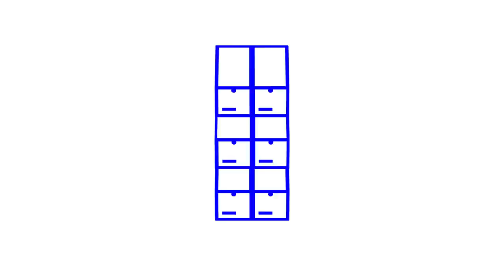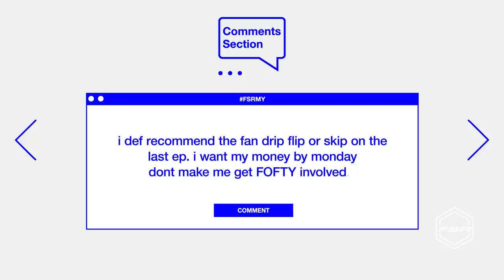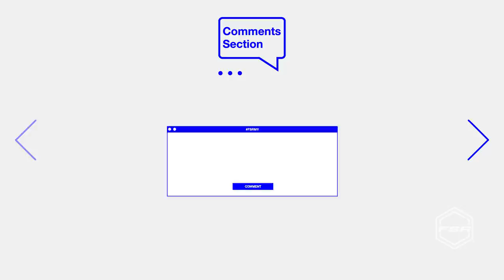Jo Koy Explains Why Filipinos Are Obsessed With Sneakers | Full Size Run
Full Size Run is Sole Collector's weekly sneaker talk and debate show featuring co-hosts Brendan Dunne, Matt Welty, and Trinidad James, and this week they're joined by Filipino-American comedian Jo Koy on the heels of his new Netflix special, Comin' in Hot, to talk about why Filipinos are obsessed with sneakers, why he loves Air Jordans, and he roasts Michael Jordan's worst outfits.